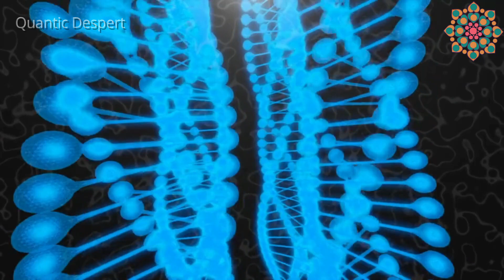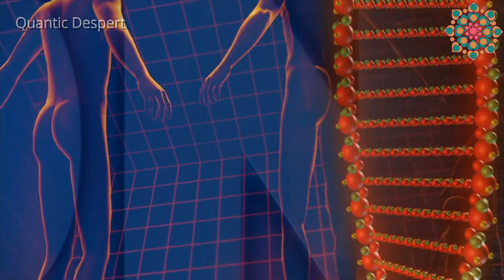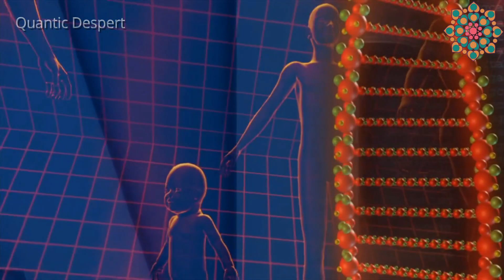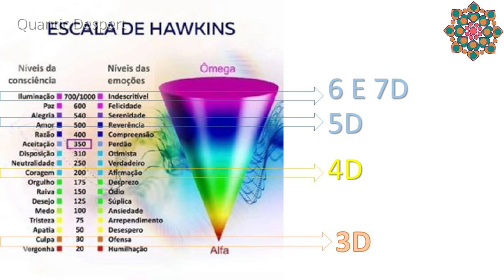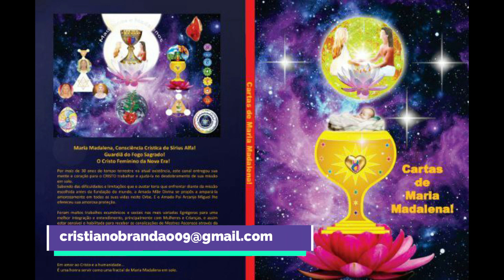ESCOLHA UM PEDIDO | TORNE-O REALIDADE NO AGORA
Próximo Evento QD e Unisirius A